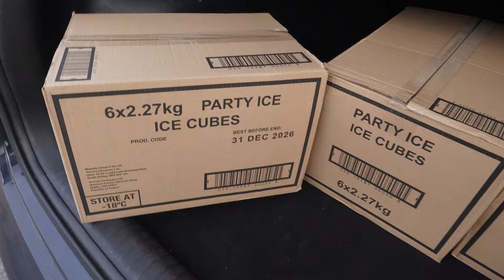£3,500 A Month Rolls Royce Cullinan, My Rich Mates Audemars Piguet Watch And Getting Stuck In Philly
💪🏾ChisoLifts presents - The Best You

🤙🏾Connect